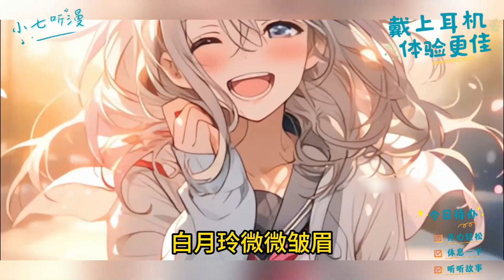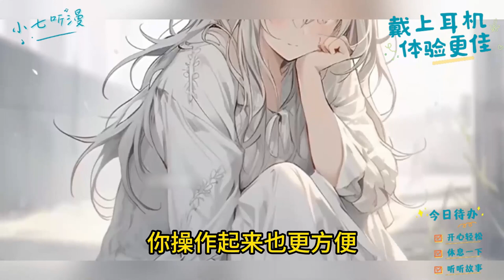捡了一个渡劫失败的高冷女仙子当老婆，网友问体验如何？你在网上看到这个问题，边哭边回答。《高冷仙子做老婆是什么体验？》EP1[MultiSub]玄幻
“拥有一个仙子做老婆是什么体验？”
你在网上看到这个问题，边哭边回答。
“不能抽烟，不能喝酒，重盐重油的美食离自己远去，动不动就被雷劈，家里的高压锅变成了炼丹炉，晚上睡觉都变成了打坐……”
身后轻微的脚步声逐渐逼近，你面不改色地把打好的回答删掉。
“仙子老婆的好处你根本想象不到！单单那张美得无可挑剔的脸都能让你把持不住。就是她老想着炼出仙丹返回仙界，平时电我也就算了，唯独这件事我不能答应她。”
仙子老婆俯身看着面前的屏幕，忽然在你脸颊上亲了一下，认真说道：
“你是我的劫，本座不回去了。”